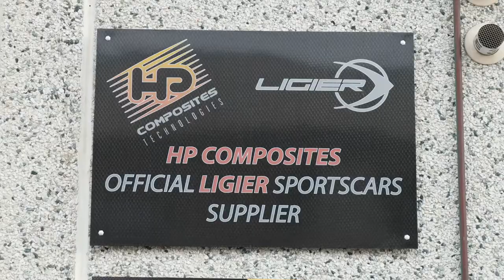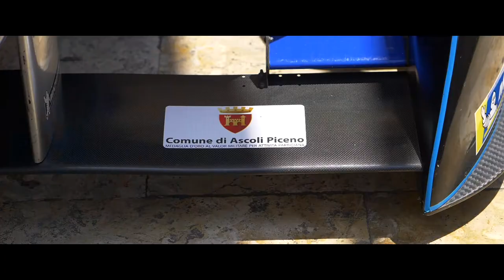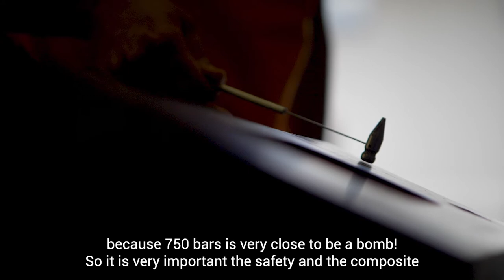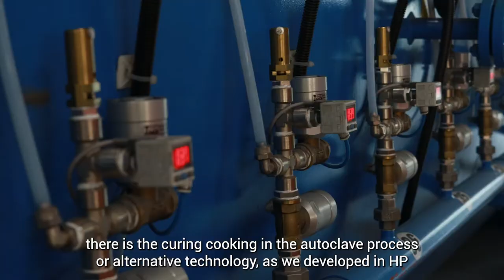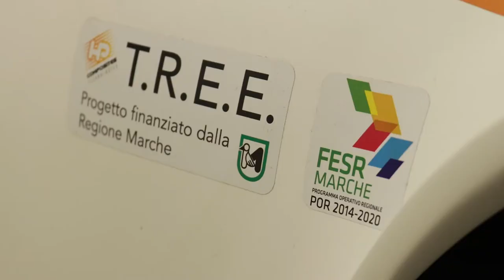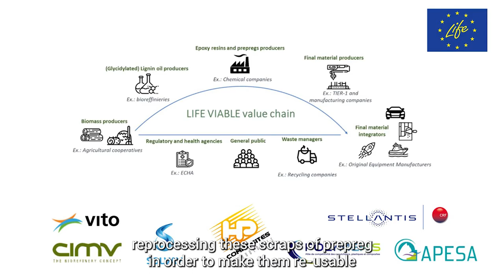JEC Composites Tour - HP Composites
JEC Composites has been invited by some key composites industry players to have a tour around their factories.
This first episode stars HP composites, world leader in the design and production of components in reinforced carbon fiber material for the automotive, motorsport, naval, aerospace, industrial and design sectors.